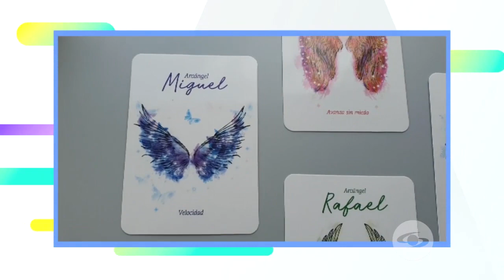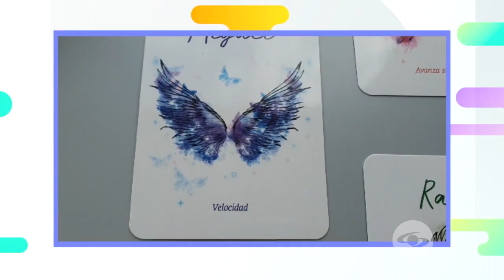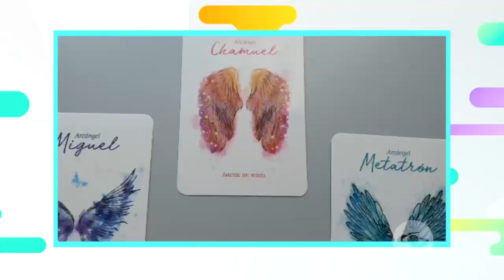La Red: famosos revelan cómo los ángeles los han ayudado en sus vidas - Caracol Televisión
Varias celebridades abren el corazón y nos cuentan sus historias con los ángeles y cómo ellos les han ayudado en situaciones difíciles.